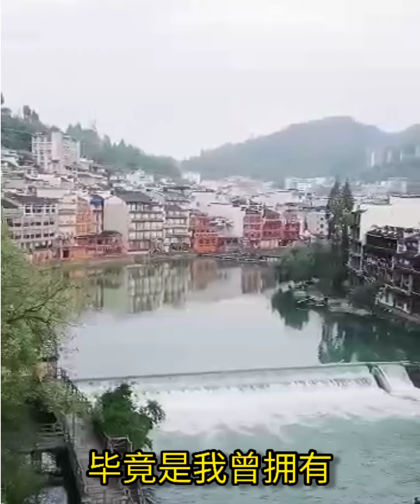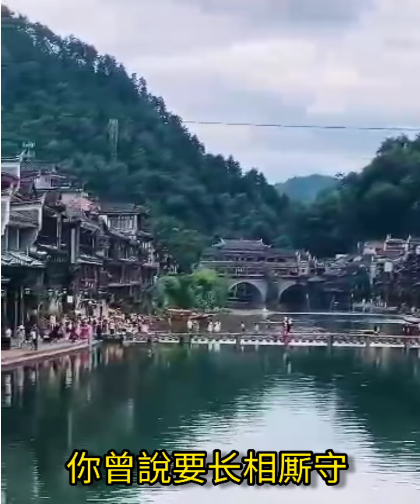演唱吳森強配合Suk Shia Lim 你说过 ni suo ko